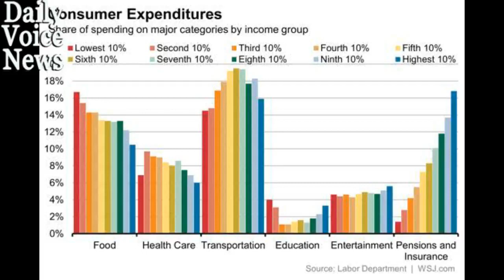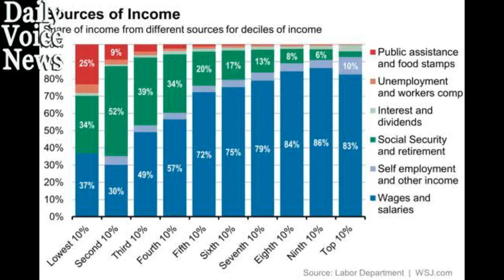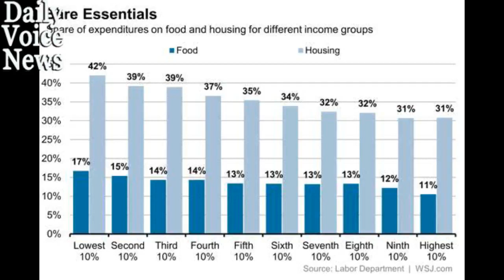How Rich and Poor Spend and Earn Their Money Financial Analysis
How Rich and Poor Spend (and Earn) Their Money For many Americans, the rise in food and housing prices is a tough squeeze. That's because—even in an .

Get the book here: Get any FREE audiobook of your choice here: If you want a suggestion for the .

Kevin Price Phillips (born 30 November 1940) is an American writer and commentator on politics, economics, and history. About the book: .